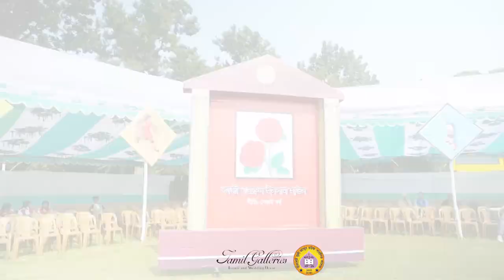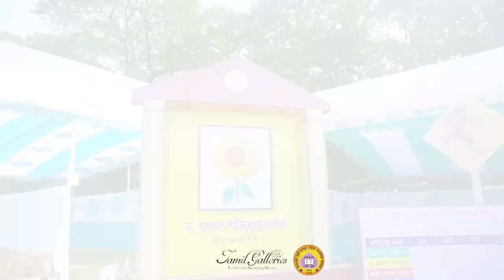Birshreshtha Munshi Abdur Rouf Public College Annual Sports Documentary 2024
বীরশ্রেষ্ঠ মুন্সী আব্দুর রউফ পাবলিক কলেজ এর আন্তঃহাউস বার্ষিক ক্রীড়া প্রতিযোগিতা ২০২৪ এর অসম্ভব সুন্দর একটি ভিডিও চিত্র 🌻

© Jamil Galleries 🌻